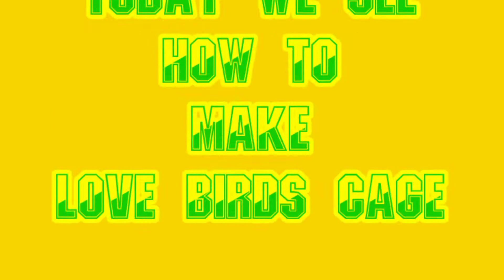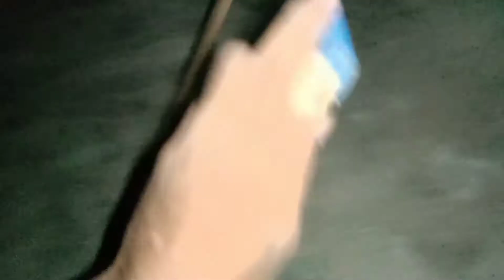how to make love birds cage in tamil